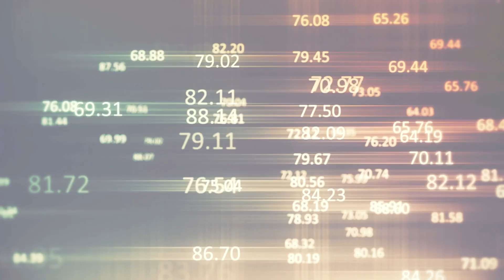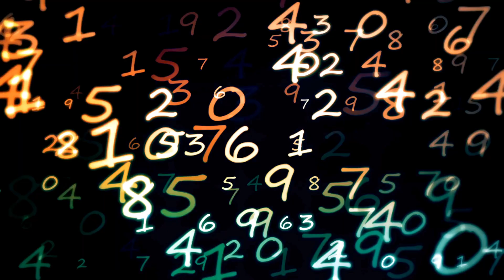Adding Up 🎵🎶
Adding Up! Learn to add numbers - Join our adventure! The perfect place for your child to have fun with numbers and alphabets, creating an educational journey like never before.

When 1 meets 2, it's simple to see,
Together they make a happy 3.
Add 2 more, and what do we find?
It's 4 in total, aren't numbers kind?

Adding up, one by one,
Numbers dance and have some fun.
In our song, they find a place,
Joining in a happy embrace.

Take 3 and 4, let's see the score,
Together they total up to 7, more.
Add 1 to 5, without a mix,
Together they make a perfect 6.

Adding up, in the sun,
Numbers play, skipping none.
In our tune, they take a leap,
In this math, adventure deep.

Now 6 and 2, what do they do?
Together they make an 8, so true.
Add 3 to 6, it's quite divine,
Together they equal 9.

Adding up, oh what fun,
With every number, one by one.
In our song, they march in line,
Learning math, feeling fine.